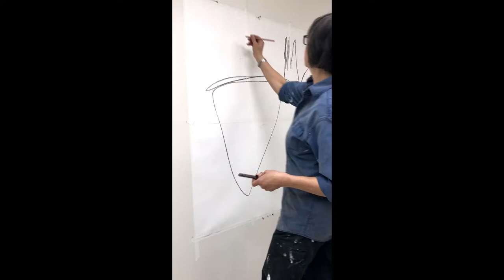014 - Pamela Caughey and Jane Kenyon - Collaborative Painting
IN THIS VIDEO: Pamela Caughey has Jane Kenyon in her Hamilton, Montana studio and they work on a fun, collaborative large-scale painting in black and white acrylic.